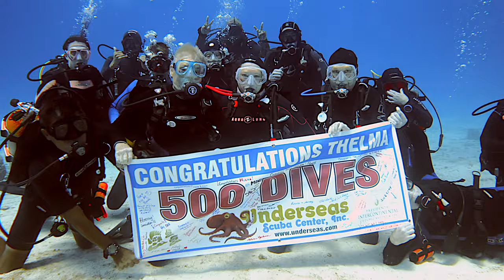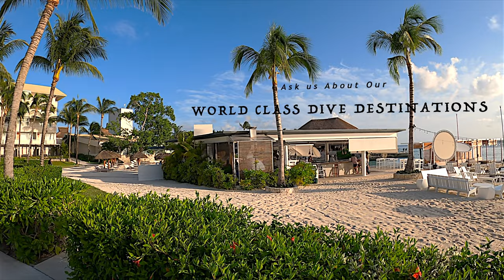An Amazing World Awaits You Underseas Scuba Center the Complete Dive Center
This is a short promotional film for 'Underseas Scuba Dive Center,' Villa Park, IL., with destination footage from the Socorro Islands, the Galapagos Islands, Guadalupe Mexico, Cozumel, Indonesia, and more!  'Learn with us, Dive with us, Travel with us'! Featuring the swim throughs, wrecks, and octopus of Cozumel, the manta rays and sharks of Socorro, the seals and hammerheads of the Galapagos Islands, the great white sharks of Guadalupe, and the sharks and crocodiles of Cuba, the Jardines de la Reina! Come along and get a taste of the amazing underwater world of diving!